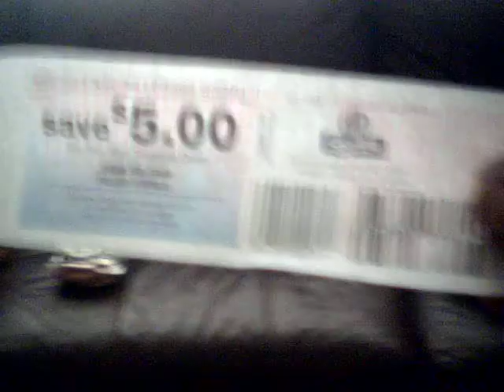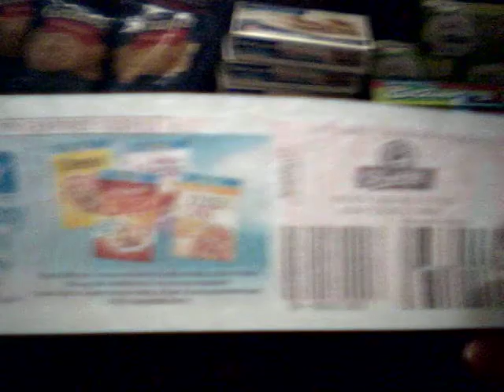i forgot to add these items to that mega couponing haul... its more